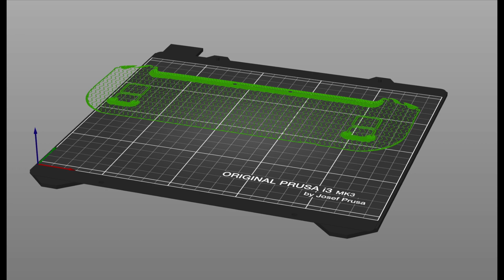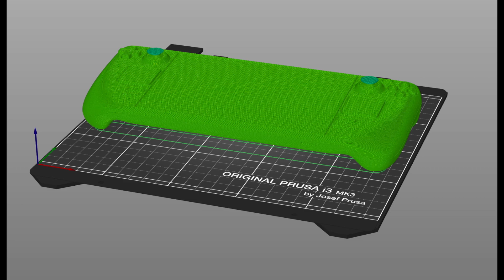Valve Steam Deck Slicing